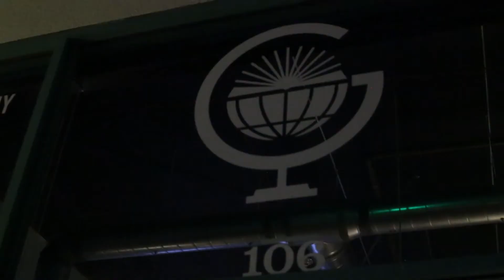Riley Flynn: Humor to Heal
Sitting down with Riley Flynn, the President of Humor to Heal, and her father, Jackie Flynn, this piece gives us a look at both how Riley put on her astounding charity for those affected by the hurricanes event and the overall outcome of the night.